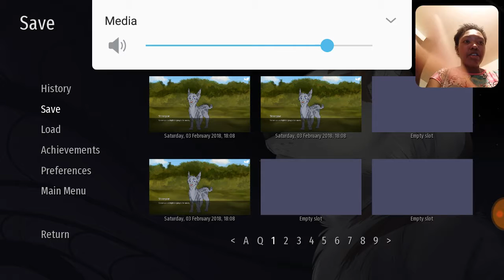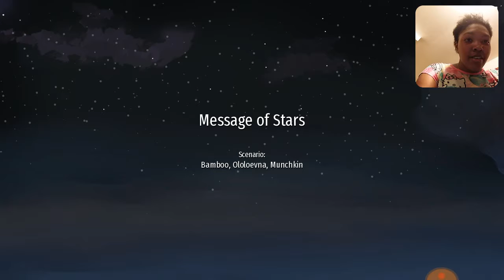Message Of Star- Part 2 (THE LAST PART)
A nice, peaceful game...with cats...and adorable names...that I finished. enjoy!

Note: this was recorded around 1:40 in the morning of my birthday on the 6th

This story-game can be downloaded on Play Store